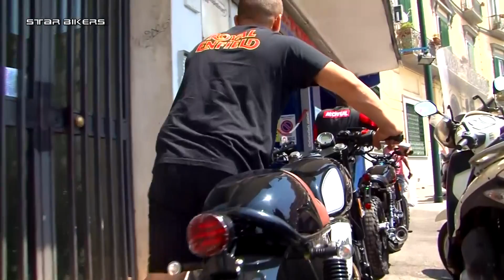ROYAL ENFIELD CLASSIC 500 con TOPOMOTO Napoli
Il test di STAR BIKERS dedicato alla ROYAL ENFIELD CLASSIC CHROME 500 in collaborazione con TOPOMOTO NAPOLI